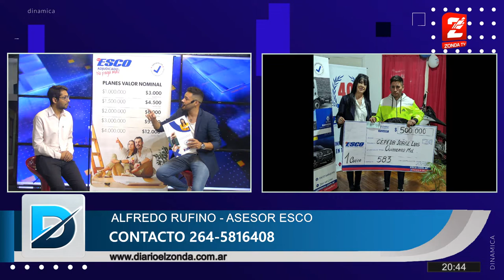ALFREDO RUFINO ASESOR DE ESCO: contacto 264 5816408